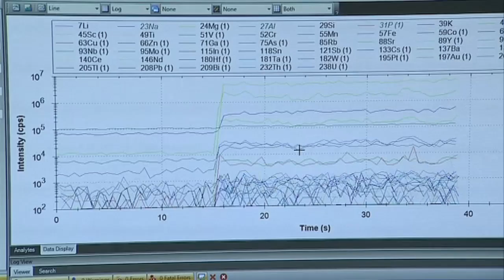Onderzoek naar glassplinters helpt misdrijven oplossen